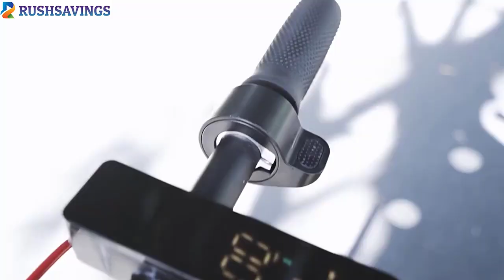iScooter i9PRO MAX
iScooter i9PRO MAX Electric Scooter - 500W Motor, Up to 22 Miles Range, 22 MPH Top Speed, 10" Solid Tires, Dual Suspensions, UL Certified Folding Electric Scooter for Adults Commute